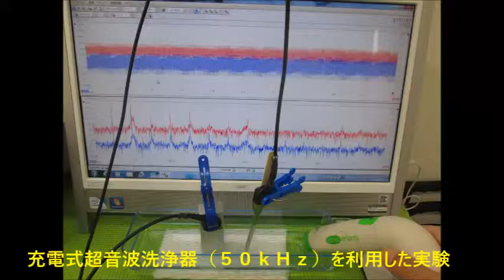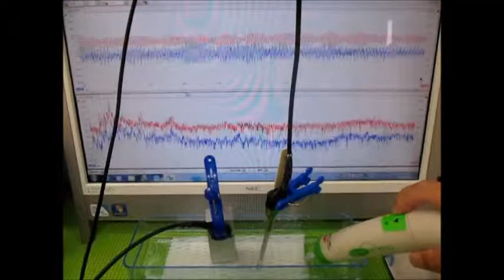超音波テスター(ultrasonic tester)